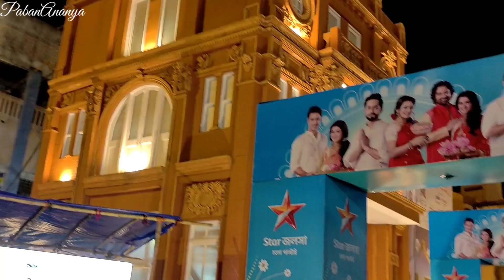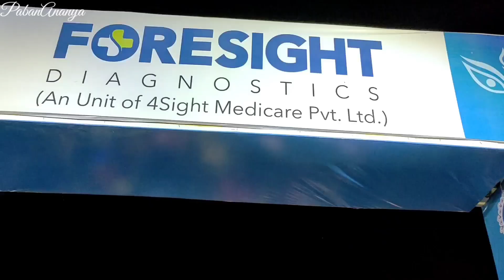সপ্তমীতে গেলাম নব দুর্গা দেখতে আর দেখা হলো @sunnyritikacouple দের সাথে 🔥🥺❤️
Hey Guys ,
আমি পবন 🙋🏻‍♂️ আর আমি অনন্যা🙋🏻‍♀️  এবং তোমরা দেখছো PabanAnanya ☺️। তোমাদের কে জানাই শুভ শারদীয়া 🌺 ।
বন্ধুরা আজকের আমরা গেলাম নব দুর্গা  দেখতে তার পর কিছু ঠাকুর দেখলাম আর @sunnyritikacouple  দের সাথে দেখা হলো সেই নিয়েই ভিডিও, ভিডিওটা পুরোটা দেখো, দেখে comment করে জানাও কেমন হয়েছে ।
Support দরকার তোমাদের 🥺
আর অবশ্যই জানাও কে কোথায় গেলে 😉 দেখা হচ্ছে পরের ভিডিওতে ততক্ষন সাথে থাকো পাশে থাকো❤️🙏

  1k করে দাও surprise আছে।

Love You 🥰...